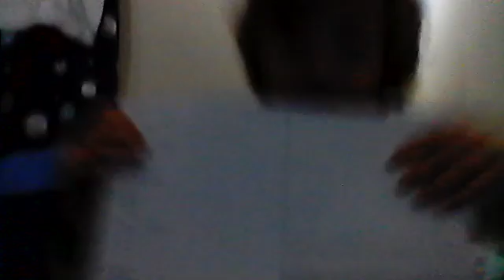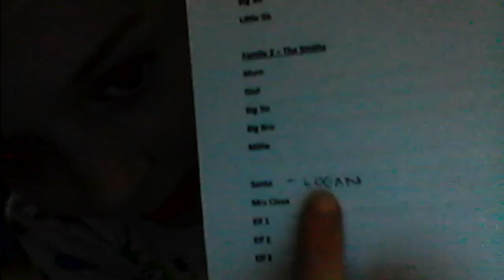i am in a play!!!